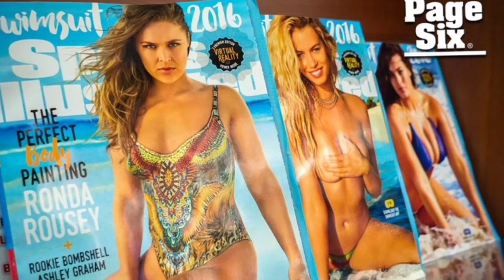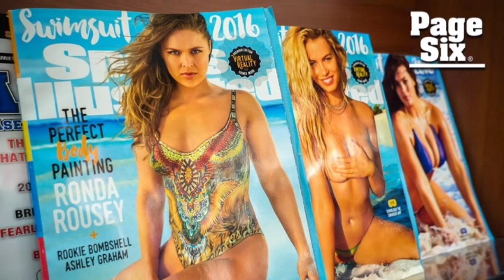Sports Illustrated lays off iconic magazine’s entire staff